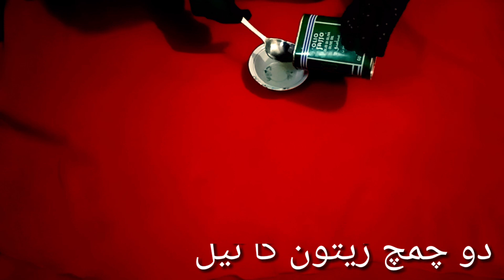how to grow long and thick eyelashes.Easy home remedy / only 2 ingredients/only 15 days.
welcome to our channel;my beauty clinic; today i am show you how you can easily get long and thick eye lashes . with this very simple and effective home remedy you can easily grow your lashes with in 15 days . the ingredients are used in this remedy are easily available in everywhere .  this remedy is easy to make and easy to use . i hope you will like it . is video me mein ap ko bataon gi k kese ap apni palkon ko lamba ghana or khoobsurat bna skte hn . sirf 15 din me apni palkon ko khoobsurat banain . ap ko ye video inshallah zroor pasand aye gi.only 2 ingredients
 castor oil 2 spoon